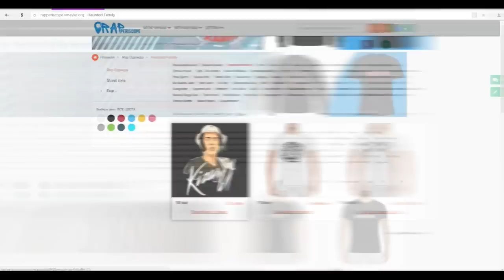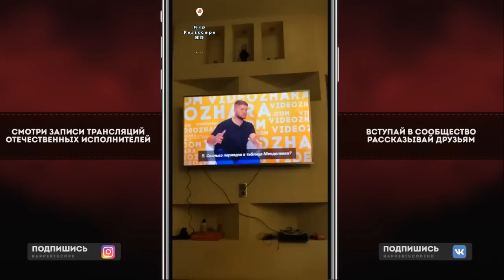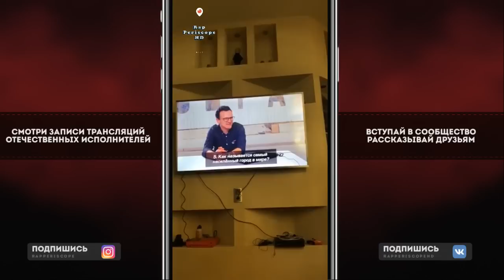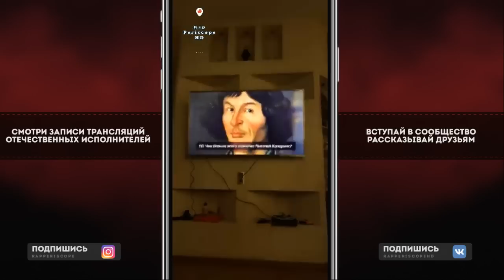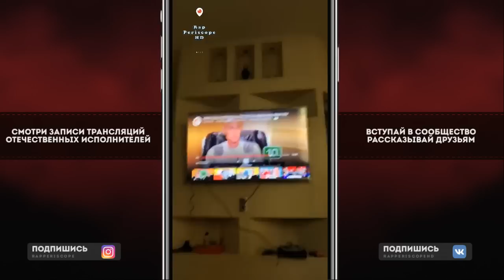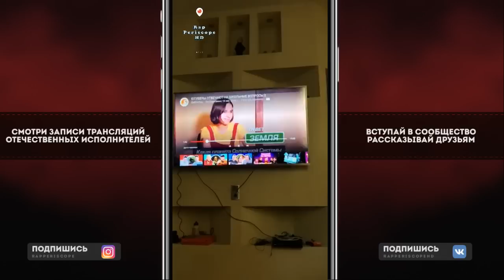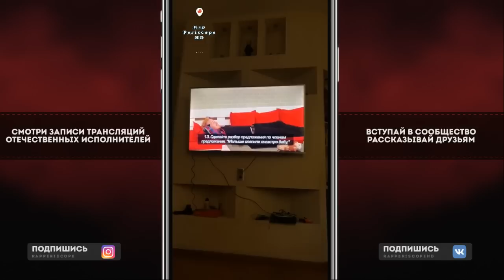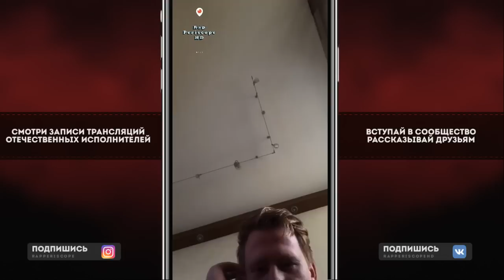DK Реакция ютуберы отвечают на школьные вопросы